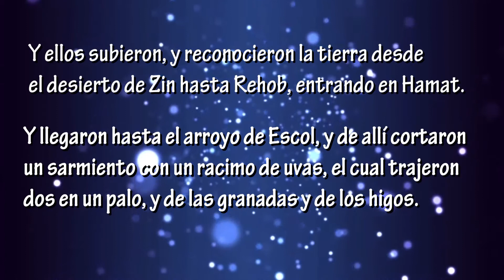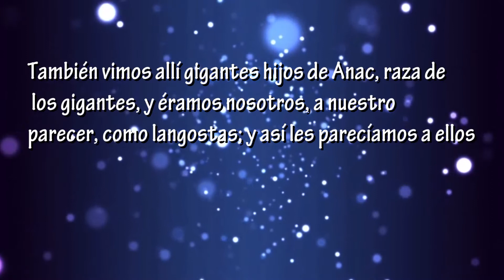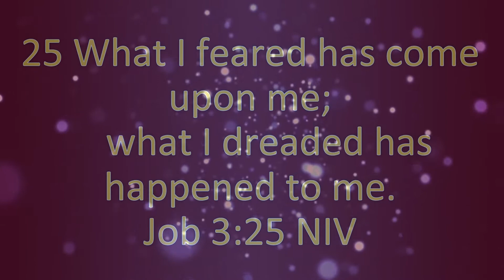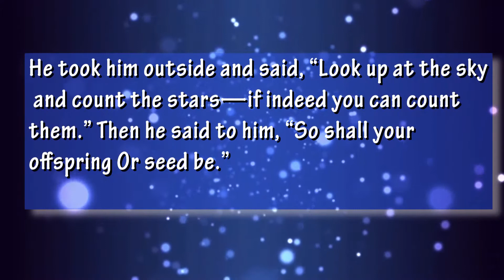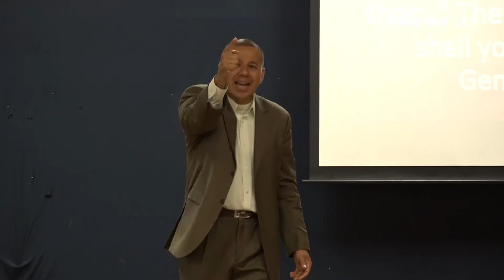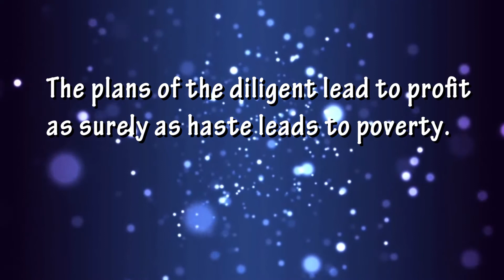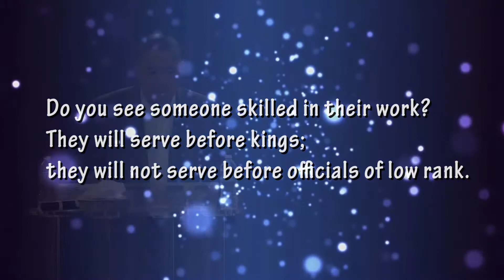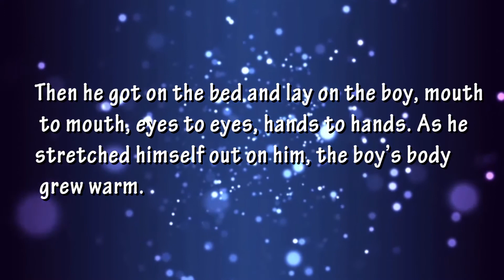Achieving Your Destiny Pastor Alexis Fajardo [Jul 2 2017]